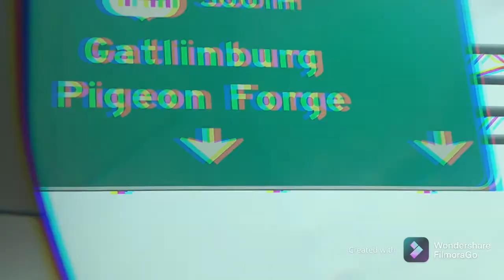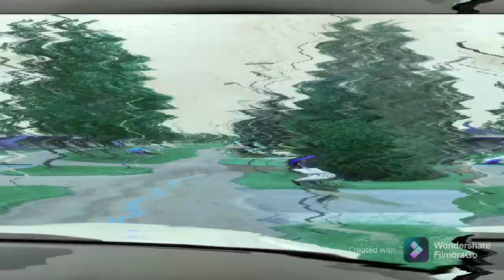Senior Trip Vlog 2021